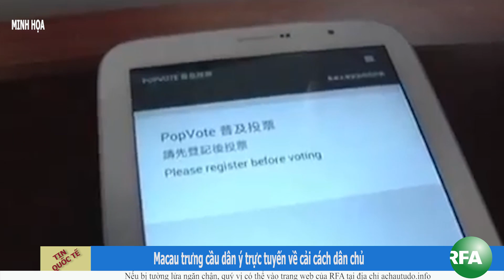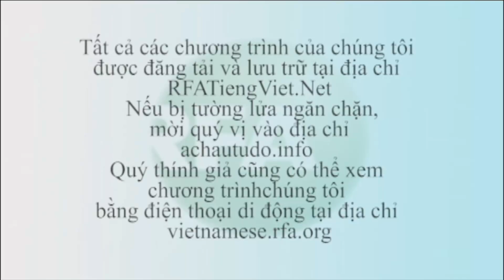Bản tin video sáng 09-07-2014